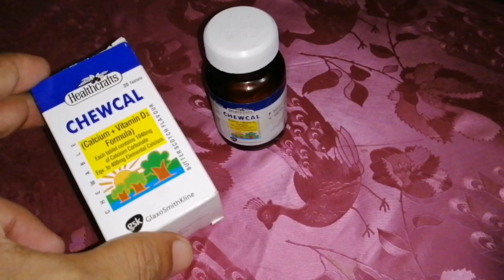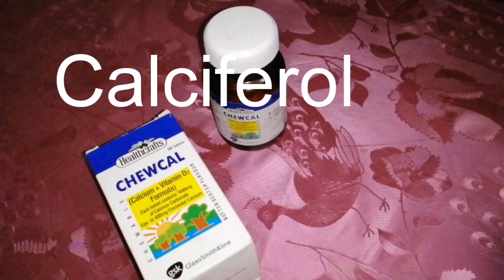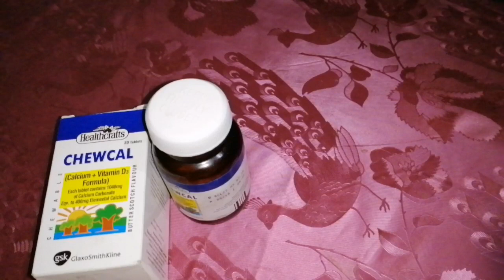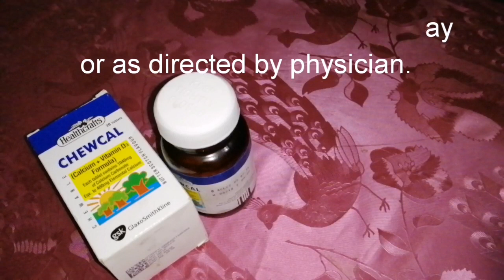Chewcal(Calcium +Vitamin D3)Tablets Is Used For Osteoporosis , Deficiency of Vitamin D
hello friends is video ma apko chewcal k bary ma bataya gaya hai.

Chewcal Tablet is a medicine that is used for the treatment of Low blood calcium level, Bone formation, Increase the force of contraction of the heart, Blood coagulation, Vitamin d deficiency and other conditions